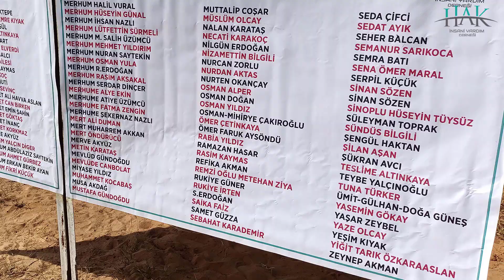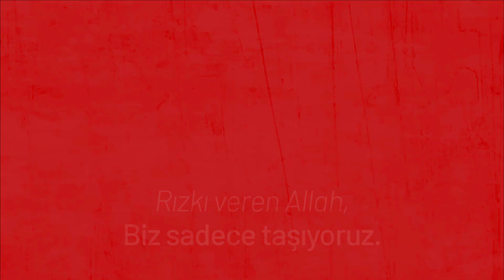SINIRI AŞ BİR YARA SAR 13.ETAP 19.KUYU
ABDULLAH ÜNSAL
AHMET PORTAKAL
AHMET SÜRMELİ
ÂKİF YEKTÂ AKÇA
AKİF YILDIZ
ALİ CAN YILMAZ
ALİ DEMEZ
ALİ MERMİ
AYSEL KORKMAZ
AYŞE AKTEPE
AYŞE KARATAŞ
AYŞE PEHLİVAN
AYŞE SAĞLAM
BATU ZORLU
BAYRAM ERAVCI
BETÜL DEMİRKAN YALÇINKAYA
BEYZANUR USLU
BİLAL KARA
BUSE ZEHRA KILIÇ
CEMİLE FATMA SOYTÜRK
CENNET BULUT
CİHAN ESKİ
ÇERÇİ AİLESİ
ÇİLEM DEMİRELLİ
DEMET VE SADIK YALÇINKAYA
EBRU SÜRMELİ
ECMEL BERA ÖNDER
ELFİDE ÖZER
EMİNE KILIÇ
ENES GÜNEŞ
ERAY BALCI
ERCAN KARATAŞ
ERDOĞAN KARADEMİR
FARUK MURAT DAĞLI
FATMANA ZOR
FİKRİ FAİZ
GÖKÇE YÜSRA SOLİN
GÖKHAN DİNÇ
GÖKHAN YILMAZER
GÖNÜL ŞAHİN
GÖRKEM EREN GÜNEY
GÜLBAHAR BALKAYA
GÜNAY KANDEMİR
H.ERDOĞAN
HACER SARAÇ
HACI SEMİYE YÜCEL
HALİL ZORLU
HASAN ALİ GÜNEŞ
HASAN SÖĞÜTLÜ
HAVVA PEKER
HAYRİYE KAHVECİ
HİLAL KENDİR
HURİYE DİKTEPE
HÜSEYİN EMRE KIYAK
HZ MUHAMMED
HZ.HATİCE
İBRAHİM GÜL
İSMAİL ALTINKAYA
KENAN KART
KEZİBAN ELVERDİ
KÜBRA BALCI
KÜÇÜK AİLESİ
LEYLA KAYMAS
LEYLA KOÇ
LÜTFİ MUTİ
MAHİR SEVİNÇ
MEHMET ALİ HAVVA ASLAN
MEHMET CAN BİRKEN
MEHMET EMİN ŞAHİN
MEHMET GÖKTAŞ
MEHMET İNANÇ
MEHMET KORKMAZ
MELİKE AKYÜZ
MELTEM YALÇIN DİGER
MERHUM ABDÜLAZİZ SAYTEKİN
MERHUM AHMET GÜRBEZ
MERHUM ERKAN BEKİR AYAN
MERHUM FİKRİ KÜÇÜK
MERHUM HALİL VURAL
MERHUM HÜSEYİN GÜNAL
MERHUM İHSAN NAZLI
MERHUM LÜTFETTİN SÜRMELİ
MERHUM M. SALİH ÜZÜMCÜ
MERHUM MEHMET YILDIRIM
MERHUM NURAN SAYTEKİN
MERHUM OSMAN YULA
MERHUM R.ERDOĞAN
MERHUM RASİM AKSAKAL
MERHUM SERDAR DİNÇER
MERHUME ALYE EKİN
MERHUME ATİYE ÜZÜMCÜ
MERHUME FATMA ZENGİN
MERHUME ŞEKERNAZ NAZLI
MERT ALİ DUMAN
MERT MUHARREM AKKAN
MERT ÖNDÜRÜCÜ
MERVE AKYÜZ
METİN KARATAŞ
MEVLÜD GÜNDOĞDU
MEVLÜDE CANBOLAT
MİYASE YILDIZ
MUHAMMET KOCABAŞ
MUSA AKDAĞ
MUSTAFA GÜNDOĞDU
MUTTALİP COŞAR
MÜSLÜM OLCAY
NALAN KARATAŞ
NECATİ KARAKOÇ
NİLGÜN ERDOĞAN
NİZAMETTİN BİLGİLİ
NURCAN ZORLU
NURDAN AKTAS
NURTEN OKANÇAY
OSMAN ALPER
OSMAN DOĞAN
OSMAN YILDIZ
OSMAN-MİHİRYE ÇAKIROĞLU
ÖMER ÇETİNKAYA
ÖMER FARUK AYSÖNDÜ
RABİA YILDIZ
RAMAZAN HASAR
RASİM KAYMAS
REFİKA AKMAN
REMZİ OĞLU METEHAN ZİYA
RUKİYE GÜNER
RUKİYE İRTEN
S.ERDOĞAN
SAİKA FAİZ
SAMET GÜZZA
SEBAHAT KARADEMİR
SEDA ÇİFCİ
SEDAT AYIK
SEHER BALCAN
SEMANUR SARIKOCA
SEMRA BATI
SENA ÖMER MARAL
SERPİL KÜÇÜK
SİNAN SÖZEN
SİNAN SÖZEN
SİNOPLU HÜSEYİN TÜYSÜZ
SÜLEYMAN TOPRAK
SÜNDÜS BİLGİLİ
ŞENGÜL HAKTAN
ŞİLAN AŞAN
ŞÜKRAN AVCI
TESLİME ALTINKAYA
TEYBE YALÇINOĞLU
TUNA TÜRKER
ÜMİT-GÜLHAN-DOĞA GÜNEŞ
YASEMİN GÖKAY
YAŞAR ZEYBEL
YAZE OLCAY
YEŞİM KIYAK
YİĞİT TARIK ÖZKARAASLAN
ZEYNEP AKMAN